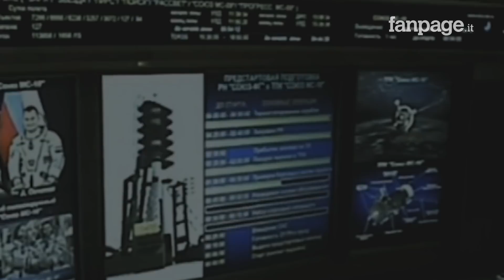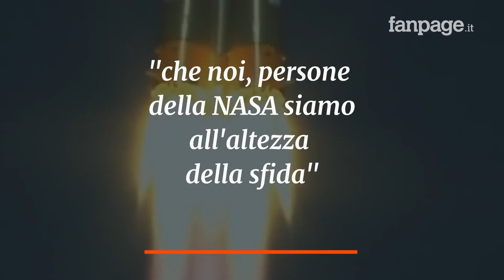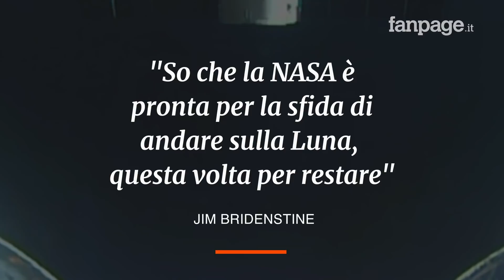La NASA annuncia che l'uomo tornerà sulla luna entro il 2024: "Questa volte è per restare"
La Nasa vuole riportare l'uomo sulla sulla luna e questa volta per restare. l'annuncio è arrivato dal Vice Presidente americano Mike Pence, durante il quinto meeting del National Space Council. Le intenzioni americane sono quelle di riportare l'uomo sul satellite, per poi raggiungere Marte, entro il 2024.